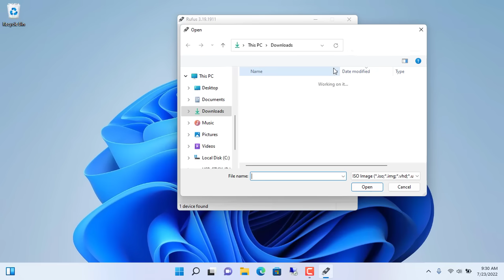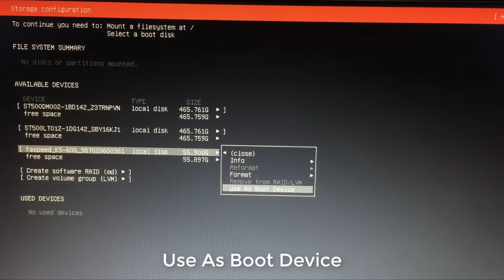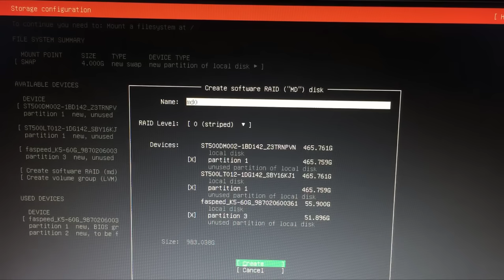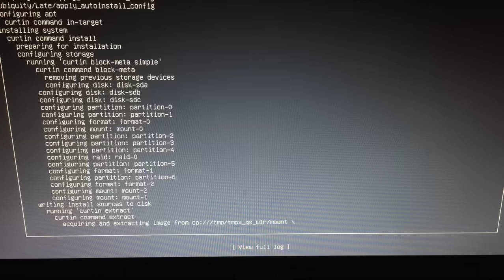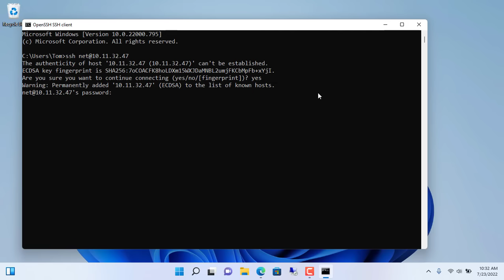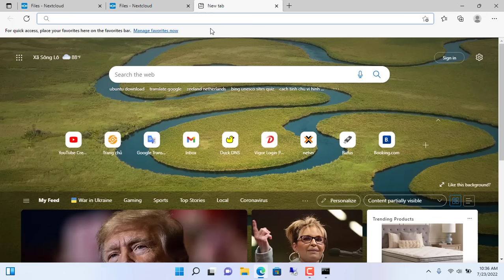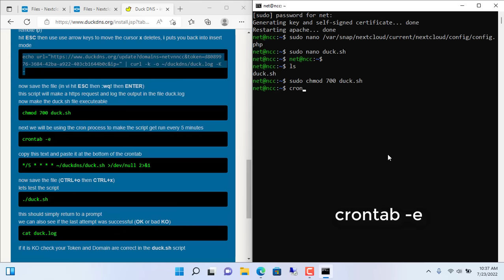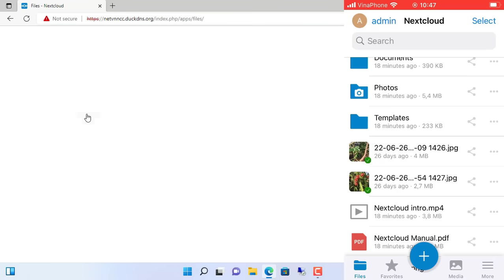How to create your own cloud storage from old hard drives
You have a lot of good old hard drives, you want to merge them and create a private cloud server. This video will help you do that

HDD 1TB Western Digital
HDD 8TB Seagate